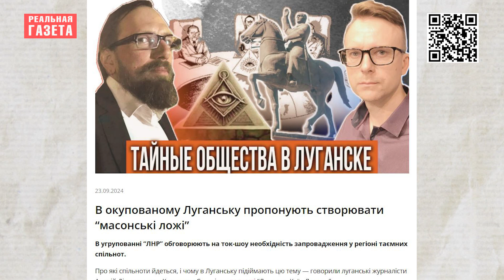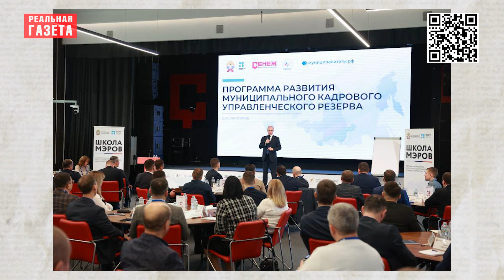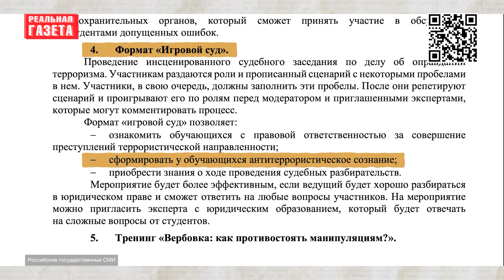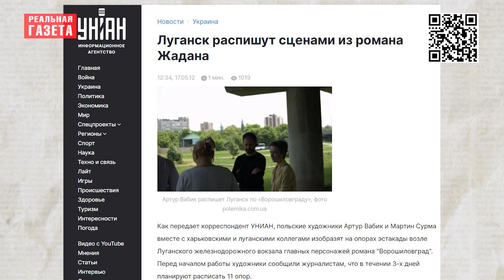Где в Луганске тайные места и чем опасно «Движение первых»? ЛуганскКиевЛондон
Луганские журналисты в экзиле Андрей Дихтяренко и Константин Скоркин обсуждают влияние «Движения первых» на молодежь и рассказывают о тайных местах Луганска. Темы выпуска:
00:00 О теме подкаста
00:57 «Движение первых». Расследование РГ
05:19 Игровой суд «террористов»
06:53 Презентация в Киеве расследования РГ
08:02 Опасность «Движения первых»
09:57 Стоит ли перенимать методы противника?
12:48 Важность объединения переселенцев
14:16 Тайные места Луганска
16:50 Заброшенные заводы
17:58 «Алкуба»
20:25 Авиамузей
23:14 Эстакада
27:40 Станция юных техников
29:36 Дом техники